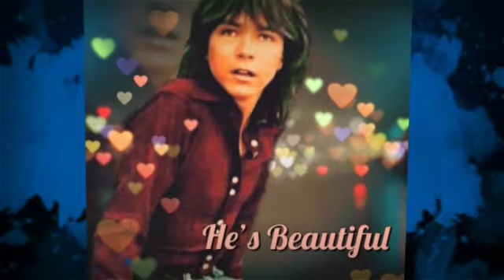DAVID CASSIDY “HALF HEAVEN, HALF HEARTACHE”